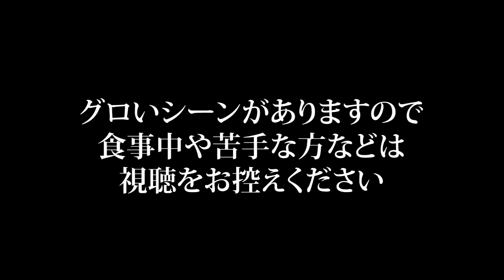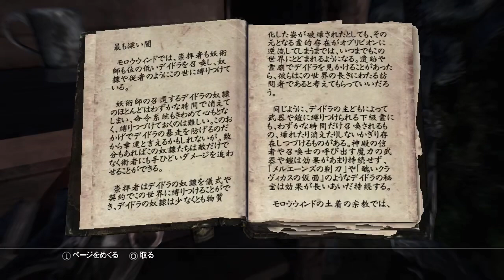#226 PS3版スカイリムLE初見実況 水没の塔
アズラの星を探しに水没した塔、イリナルタの深淵を奥深く潜っていく。ここも人が寄り付かなくなったため、死霊術師などの寝ぐらになってしまったようだ。
魔法に耐性が弱いオレにとって、なかなか火傷の多い場所になりそうだ。

動画を見てよろしければ、👍いいねをもらえると嬉しいです！

スカイリムの広大な世界には、大小様々なドラマがあって面白い。